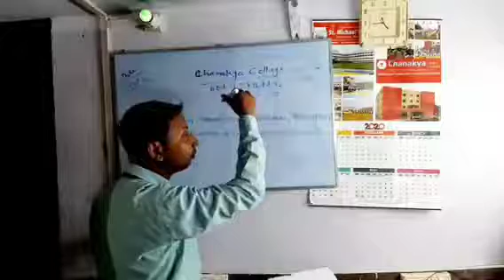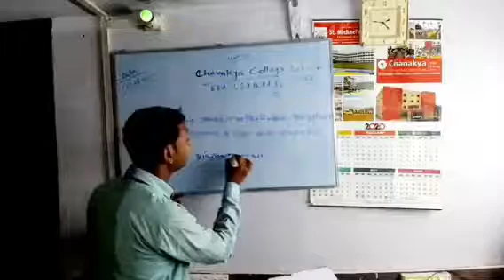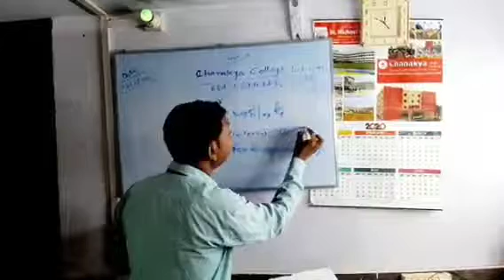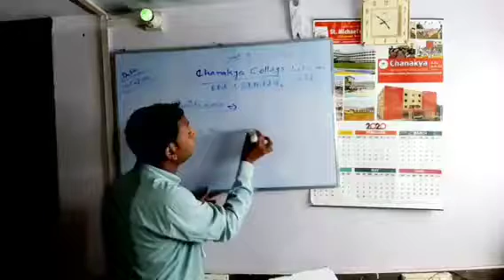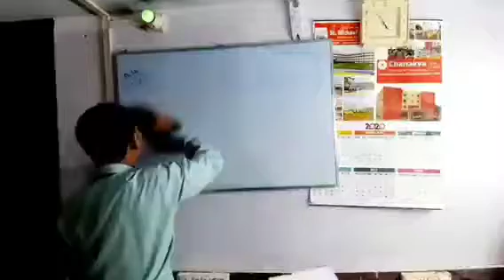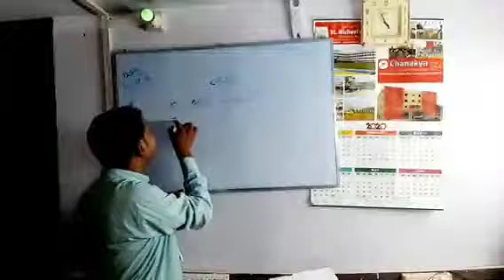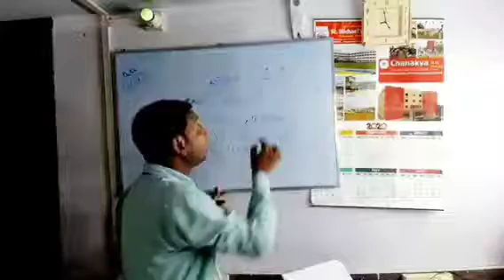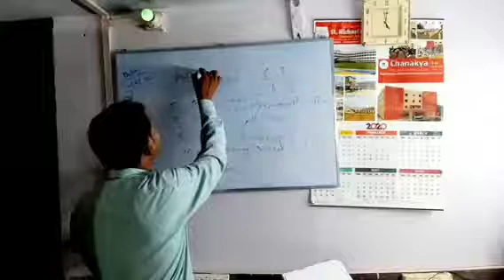C-1 & F-2 Unit 4 Combined lecture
Prof. Ashraff Gaddi